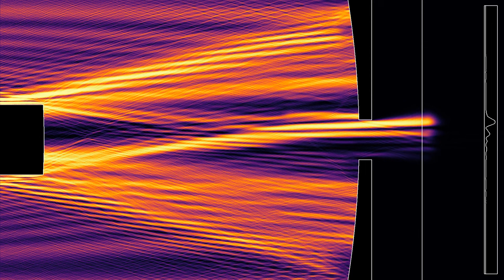A planar wave arriving at an angle in a Ritchey-Chrétien telescope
The recent simulation on this channel showed planar waves arriving in a Ritchey-Chrétien telescope head on, meaning that the waves traveled parallel to the symmetry axis of the telescope. Here the waves arrive instead at a small angle, as would be the case for a real telescope for the light emitted by a star that is not quite aligned with that axis. One sees that this indeed creates a shifted maximum for the intensity in the focal plane. As before, note that the wavelength used here is much larger than for visible light, which is why diffraction effects are more important than for a real telescope.
To quote Wikipedia, "The Ritchey–Chrétien telescope was invented in the early 1910s by American astronomer George Willis Ritchey and French astronomer Henri Chrétien." The telescope consists of a curved primary mirror, shown here at the right, and a curved secondary mirror, at the left. The light is collected by the primary mirror, which reflects it towards the secondary mirror. A hole in the primary mirror allows part of the reflected light to reach the end where the observer is, and one often adds a lens to focus the image before it reaches the observer or a camera.
The specifications I used here are as follows:
- distance between mirrors: D = 2.5
- back focal length (distance between secondary mirror and focal point): B = 3
- distance between secondary mirror and focal point of primary mirror: d' = 1.5
- secondary magnification: M = 2
- focal length of primary mirror: f1 = 4
- focal length of secondary mirror: f2 = 1
- effective focal length: f = 8
- radius of curvature of primary mirror: R1 = 8
- radius of curvature of secondary mirror: R2 = 6
- conic constant of primary mirror: K1 = -1.3
- conic constant of secondary mirror: K2 = -15.4
- diameter of primary mirror: 2.4
- diameter of secondary mirror: 0.6
- diameter of hole: 0.28
Averaged wave energy (linear scale): 0:00
Averaged wave energy (log scale): 1:12
In the first part, the color hue depends on the energy of the wave, averaged over a sliding time window. In the second part, it depends on the logarithm of the averaged energy.
There are periodic boundary conditions between the top and bottom boundaries, absorbing boundary conditions on the right boundary, and a time-periodic signal is imposed on the left boundary. The signal value depends on the vertical position along the left boundary, in order to obtain an angles planar wave. The display at the right shows the signal along the focal plane, which is indicated by a vertical line.